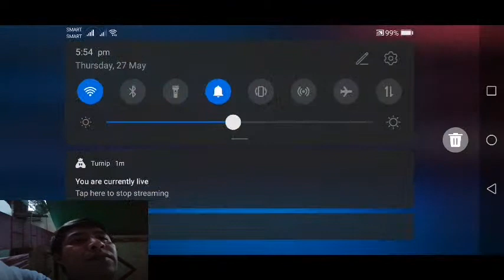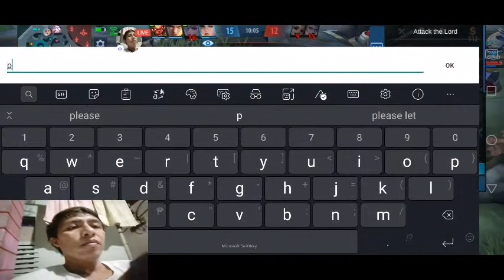[English] Mobile Legends : 👍 stream | Playing Solo | Streaming with Turnip